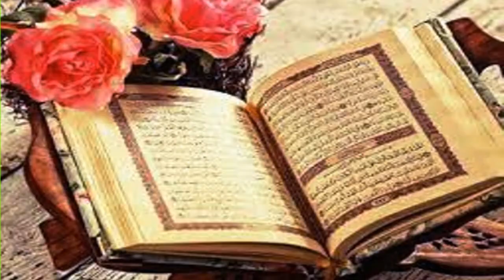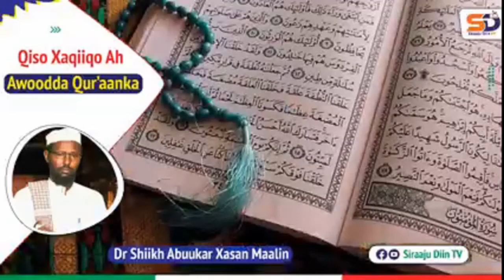Labadii nin ee faqiirka & taajirka kalaa ahaa oo Quraanka jeclaa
Daawo qisada laba nin oo faqiir iyo taajir kala ahaa. Labadan Muslim ayaa ka mideysnaa akhrinta iyo jacaylka Quraanka. Labadii nin dhib culus baa lasoo wajahay.